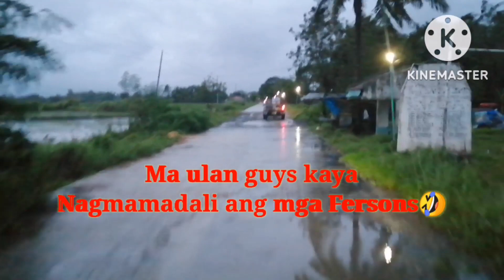Nagmadali baka maabutan ng ulan 😆 ma ulan na araw guys ayaw pa umalis ni Bagyong paeng eh